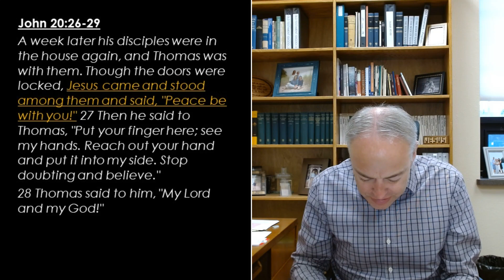May 10, 2023 Video Bible Study Resurrection Appearances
There’s probably a little (and sometimes not so little) cynic living inside of each of us that has a hard time believing things.  We’ve been burned in the past and we don’t want to be burned again.  So we doubt and make demands even of God.  How do we overcome that doubt?  We don’t.  Jesus does!